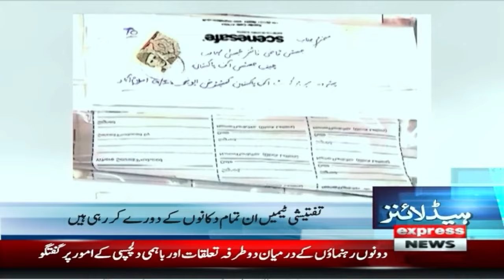Split In PTI Party | News Headlines 9 AM | 8 April 2024 | Express News